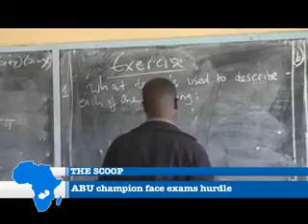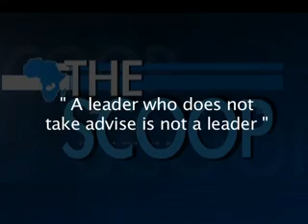THE SCOOP EP 16 06 10 13